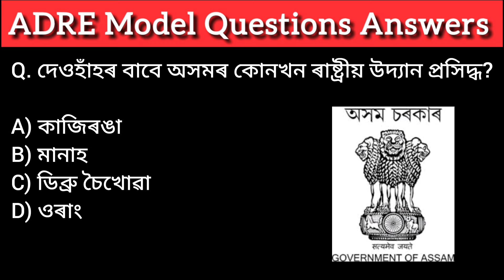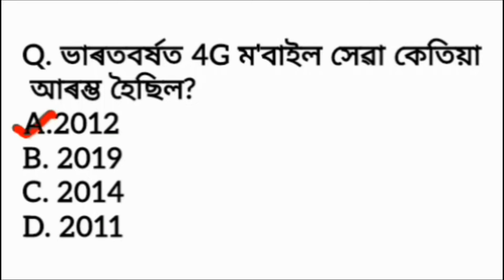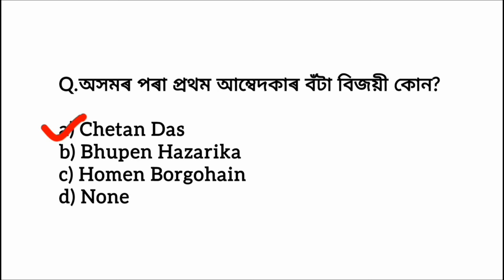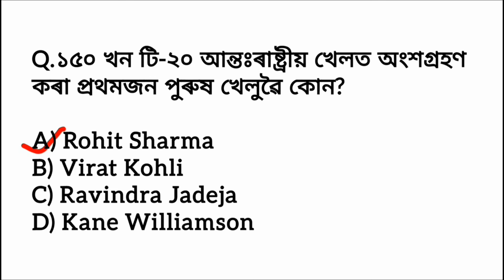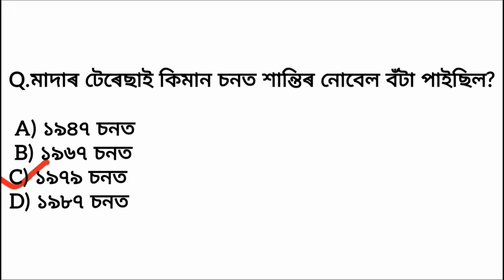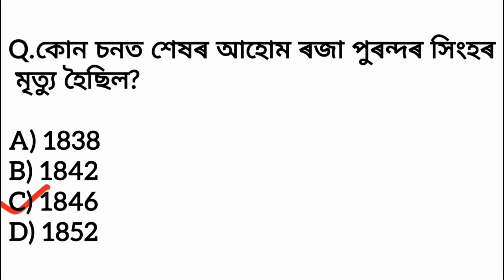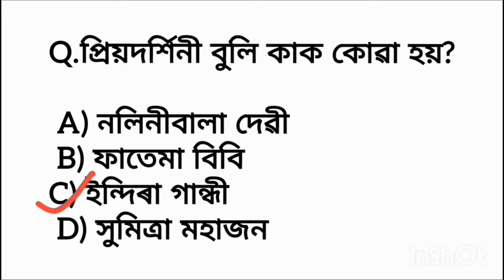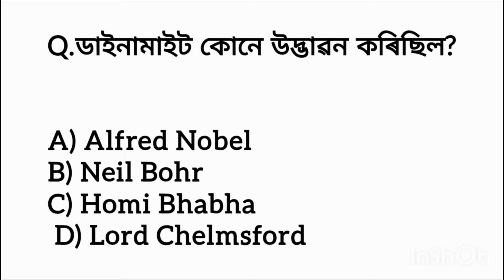ADRE Grade 3 and 4 Exam//Assam Direct Recruitment GK//general knowledge in Assamese//Assamese gk